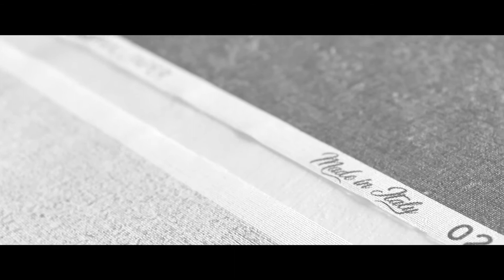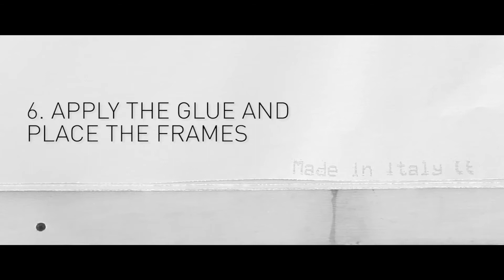LONDONART WALLPAPER HANGING INSTRUCTIONS